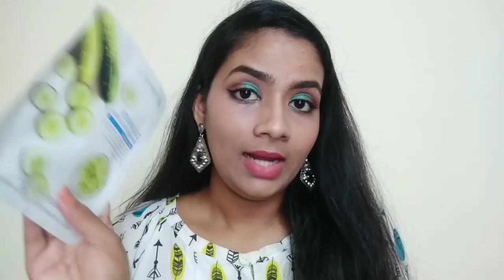2018 Makeup & Skincare Favourites | Must haves | The Pretty Pout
Hello Everyone ❤️,

Today's video is quiet a long video as I have shared my makeup and skincare Favourites of 2018.

Products Mentioned:

SKINCARE:

Ozori Volcanic Minerals Face Wash - ₹ 99
Mcaffiene Neem Face Wash - ₹150
Kronocare Polish the Blemish Face Scrub - ₹ 460
Mcaffiene Choco Face Pack -₹599
Mirabelle Cosmetics Korea Sheet Mask - ₹99
Monds Sub Sheet Mask -₹250
Himalaya Refreshing and clarifying toner -₹83
Biotique Pore Tightening Toner with Himalayan Waters -₹175
Lotus Herbals Safe Sun UV Matte Gel- SPF 50-Rs 315
Plum Green Tea Mattifying Moisturizer -₹470
Mcaffiene Silver Glow Gel - ₹ 549

MAKEUP:

Blue Heaven primer -₹300
Stay Quirky Primer -₹449
L'oreal Mat Magique 12h Matte Foundation - G3-₹625
PAC HD liquid foundation - 3.0 -₹875
Olivia Liquid Satin Finish Foundation- 02 Natural Glow -₹100
L..A.Girl Pro HD Conceal-Orange-Ra595
L'oreal True Match Concealer - N4-5 medium -₹999
Nybae Concealer Stick - Convey of Island Caramel 4-Rs 115
Olivia Pan stick - 05-Touch and glow -₹120
L'oreal Mat Magique Compact - N6 - ₹470
Miss Claire Blush -33-Rs 250
Incolor Baked Blush - ₹249
Wet N Wild Precious Petals Highlighter - ₹ 499
Incolor Baked Highlighter -₹295
Focallure Contour stick -03 coffee-₹300
Nybae Contour stick - ₹115
Nybae Liquid Matte Eyeliner -₹135
Stay Quirky Matte Eyeliner -₹ 175
Plum Natur Studio Kohl Kajal- Black - ₹ 495
Camieo GlimmerStick - Rs 30
Miss Claire Eyebrow Cake-₹495
Miss Claire Eyebrow Pencil -02 Dark Brown-₹65
Maybelline New York Fashion Brow Duo Shaper - Grey - ₹300
Focallure Mascara- Rs 300
Maybelline Volume Express Mascara -₹405
Wet N Wild Eyeshadow Pallette-Rose in the Air - Rs 499
Focallure Eyeshadow Pallete-03
Focallure Sunrise Eyeshadow Pallete-Rs 750
Sivanna Colors Aristite Collection-03
L.A Colors 16 color Eyeshadow Pallete -Playful-Rs 675
Elle18 Matte Lipstick- Mauve Date -₹100
Elle18 Matte Lipstick- Pink Kiss -₹100
Stay Quirky Soft Matte Lipstick - Wanna Get Messy 24- ₹275
Lakme Absolute Lip Pout Matte- Victorian Rose - ₹650
Lakme Masaba Lip Pout Matte - Caramel Toffee -₹675
Miss Claire Soft Matte Lip Creams - 05- ₹250
Blue Heaven Non Transferable Liquid Lipstick - Raspberry Love - ₹205
SFR Pro Prep HD setting spray